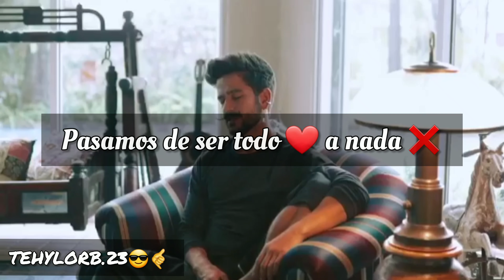Camilo ❌ Pablo Alboran , El Mismo Aire 😌( Para Estado de WhatsApp) 📲